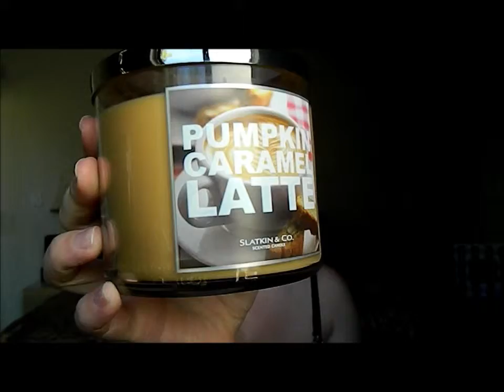Fall B&BW Haul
Got some stuff from their fall sale:)